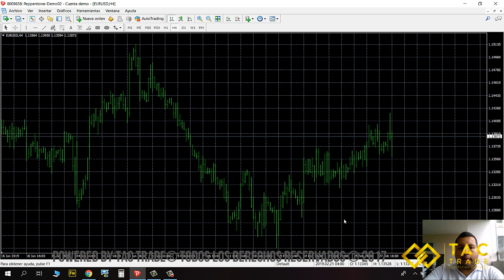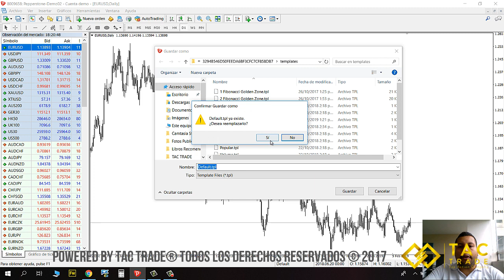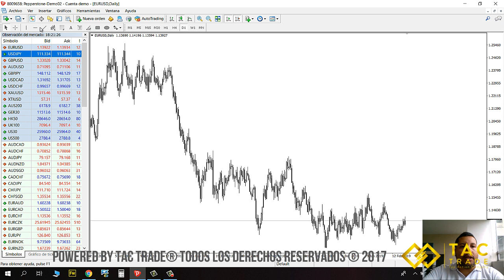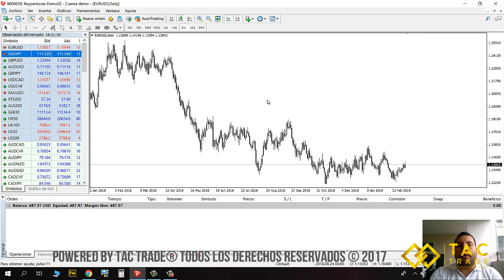Como configurar MT4